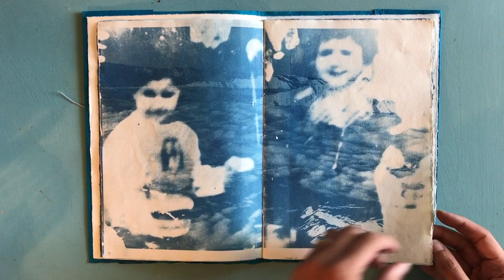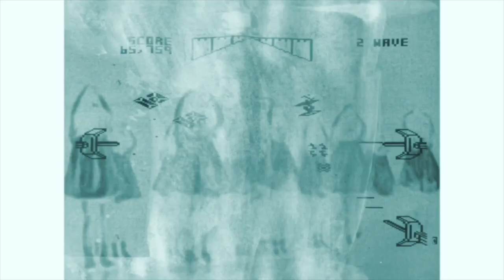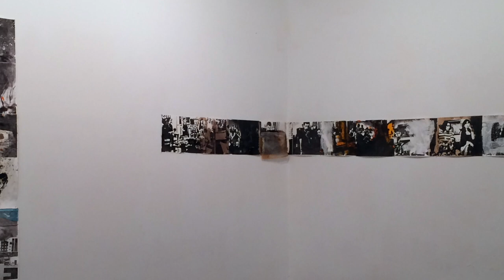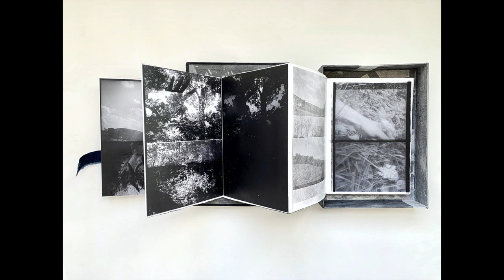در کارگاه نازنین نوروزی، هنرمند ایرانی ساکن نیویورک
نازنین نوروزی هنرمند ایرانی ساکن نیویورک است که با چاپ و عکس و نقاشی آثارش را خلق می‌کند و اغلب به مضامینی چون حافظه جمعی و دوری از خانه می‌پردازد. تماشا سری زده به کارگاه این هنرمند و با او گفت‌و گو کرده است.